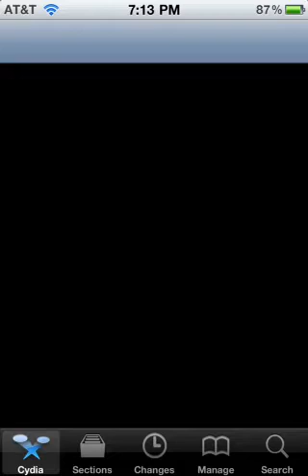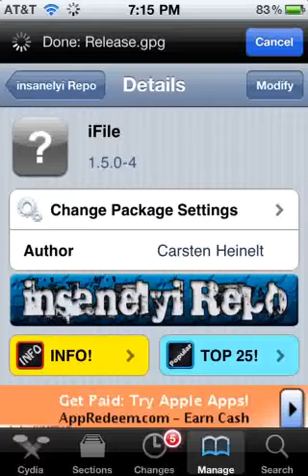How to Get IFile! (Full Version!)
Step 1. Open Cydia
Step 2. Manage, Sources, Edit, Add and Add this Source:
Step 3. Hit done and Open the Insanelyi Repo
Step 4. Scroll down to the ('I')s and find IFile
Step 5. Hit Install and Comfirm